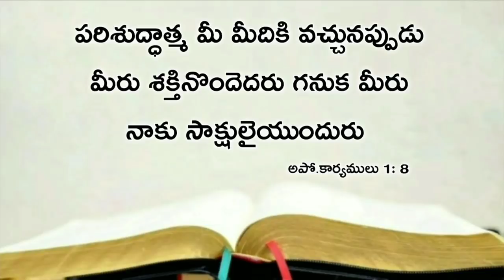Today's promise 13.07.2020